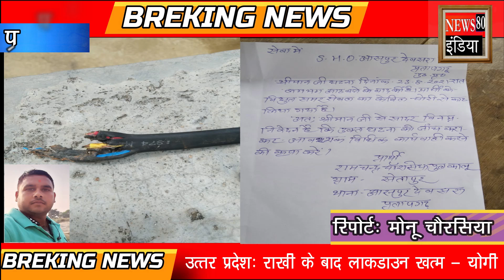Pratapgarh Up: uttar pradesh news || जजों के गांव से कटा केबल || Pratapgarh patti news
Pratapgarh Up: जजों के गांव से कटा केबल || Pratapgarh patti news || breaking Today uttar pradesh news

सेतापुर पट्टी प्रतापगढ़ से रात के समय चोरो ने काटा  केबल, मचा हड़कंप देखिये पूरी रिपोर्ट